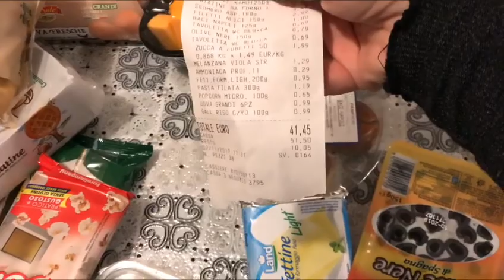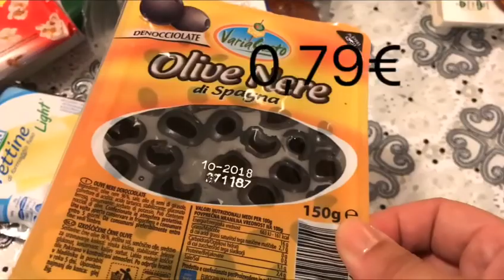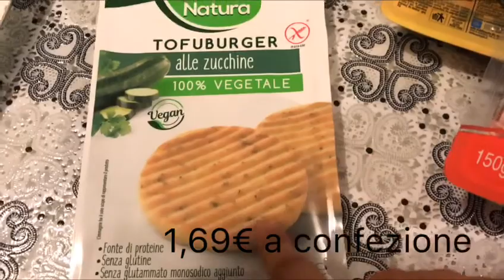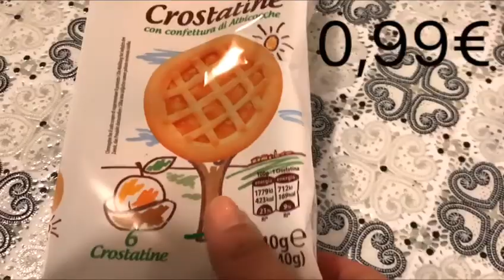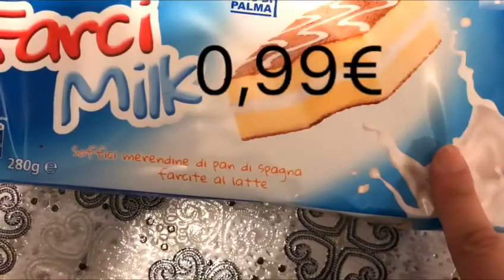Svuota la Spesa EUROSPIN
Se il video ti è piaciuto lasciami un 👍

Grazie mille di essere passato dal canale